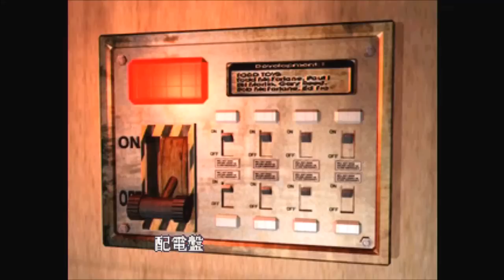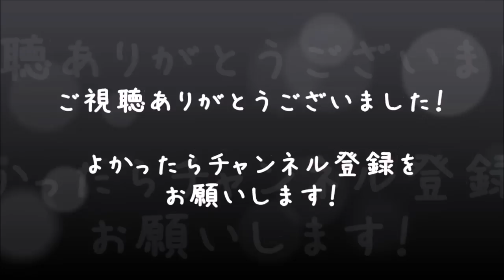【バイオハザード3】男女2人で実況プレイ #7【べーくん&おかめ】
「追跡者との再戦したり色々試行錯誤したり！( ･`ω･´)」